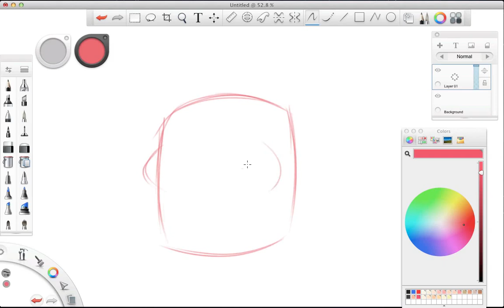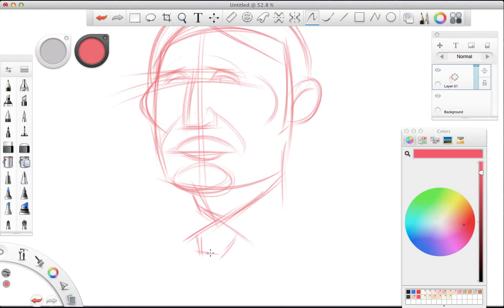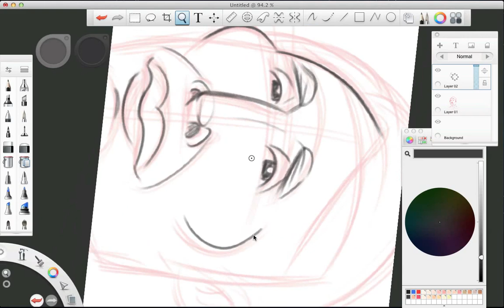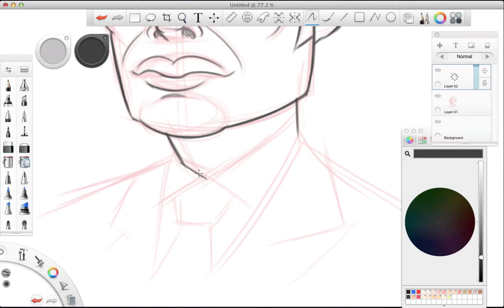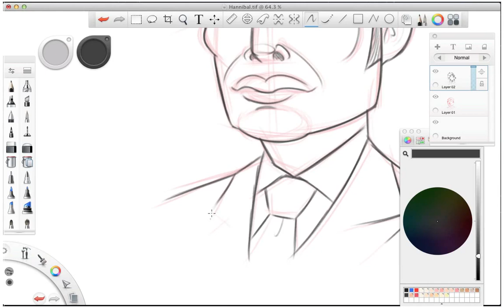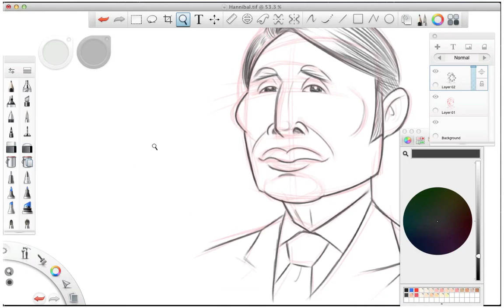Hannibal _ Sketchbook Pro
A quick video demonstration showing the process of drawing Mads Mikkelsen as Hannibal. Drawn using Sketchbook Pro.